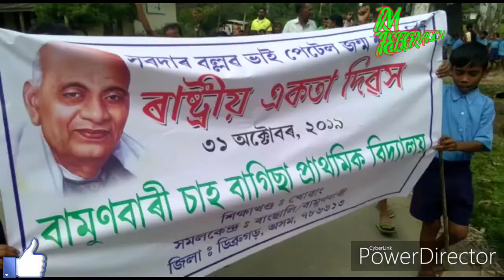Moran : বামুণবাৰী চাহ বাগিছা বাগান প্ৰাথমিক বিদ্যালয়ত ৰাষ্ট্ৰীয় একতা দিৱস পালন